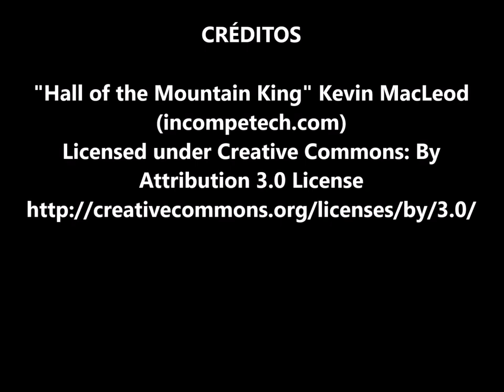"Los Potros" y "La Paloma Torcaz" José Eustasio Rivera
Poemas "Los Potros" y "La Paloma Torcáz"

El mayor de los escritores en la historia del Huila es José Eustasio Rivera, nacido en 1888 en un pueblo cercano a Neiva llamado San Mateo, que después de su muerte cambió su nombre por el apellido del escritor.

Aparte de novelista de la selva, José Eustasio Rivera fue prolífico en la poesía, conociéndose de él cerca de 170 poemas y sonetos de talante modernista. Rivera comenzó a escribir poesía desde sus años escolares, y al terminar sus estudios universitarios ya había publicado decenas de composiciones, por lo cual no es de extrañar que su primer libro en grande fuera una colección de 56 sonetos, Tierra de Promisión, publicado por vez primera en 1921.